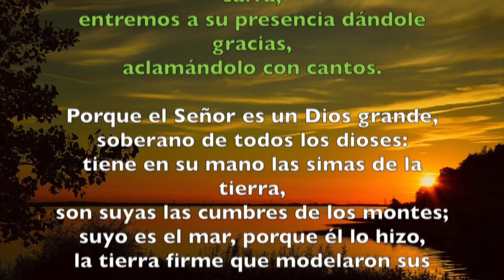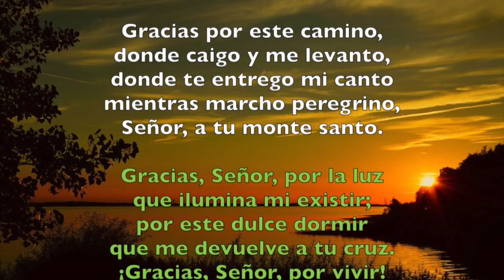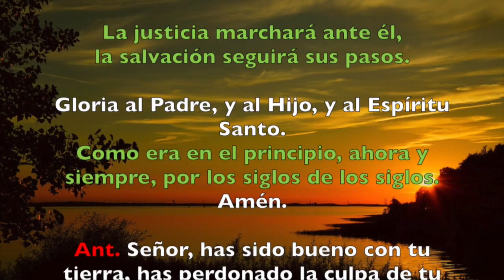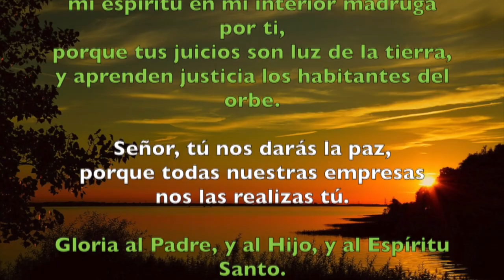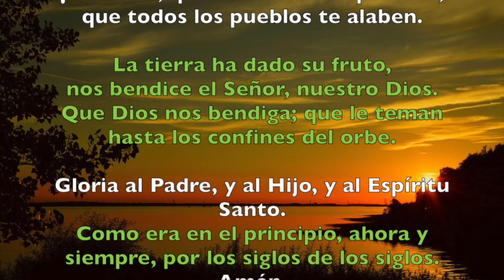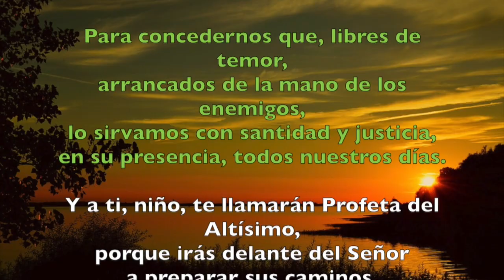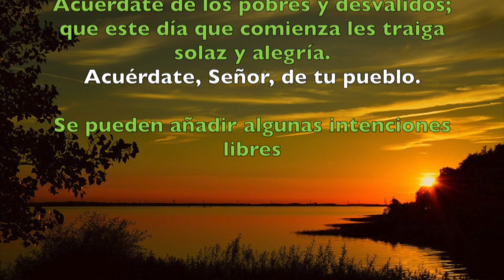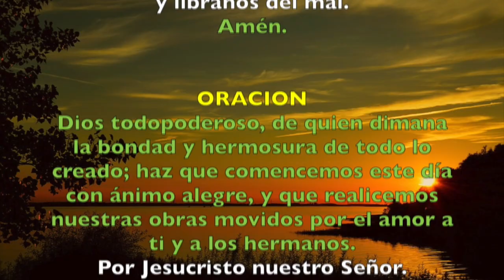Oración de la mañana (Laudes), MARTES 22 DE MAYO 2018 | Padre Sam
Martes, Liturgia de las horas, ORACION, Laudes